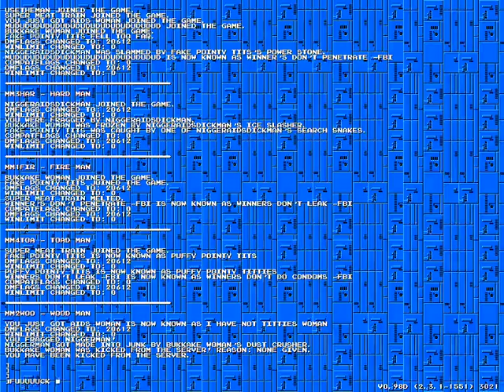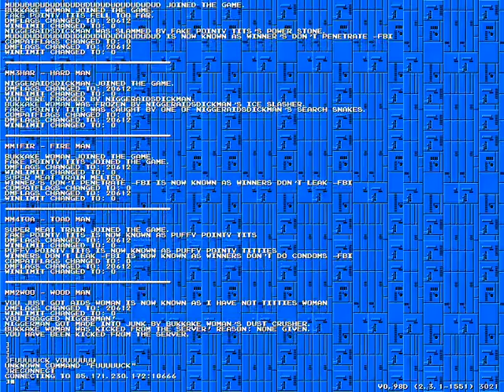Doom Multiplayer : Megaman Deathmatch - Roboenza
Recorded by Unclekitchener.

Hope you don't get offended easily.

Multiplayer for the Something Awful forums.